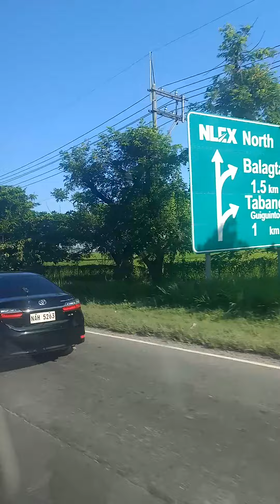Going To Fulgencio Resort Oct.8, 2022